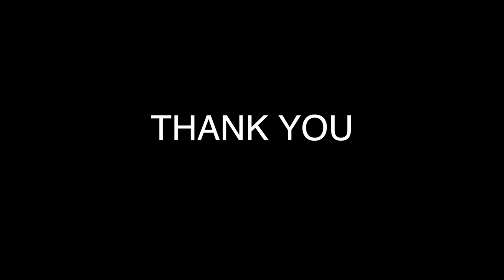From us Philly fans to you St. Nick. Thanks for the memories.